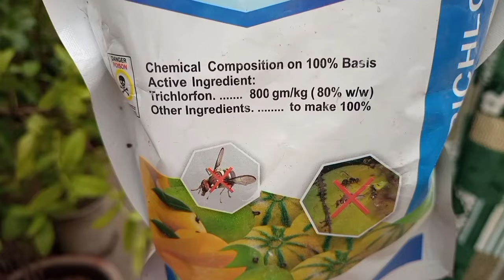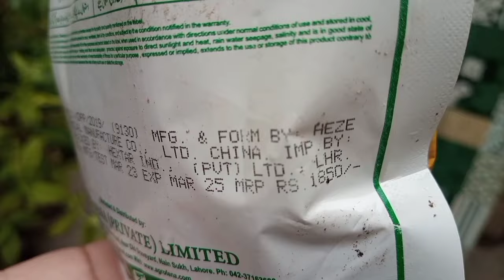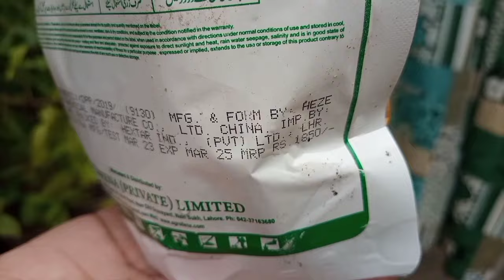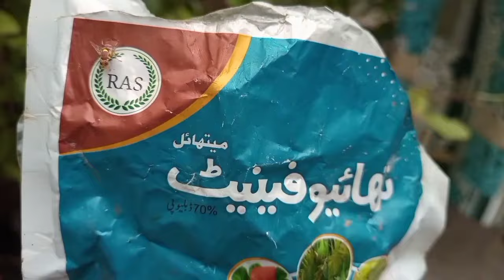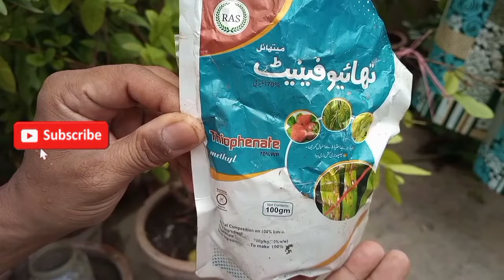Guava Top 8 Fertilizer | Guava Plant Growing 8 Fertilizer in Hindi | Amrud Plant Growing in pot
organic fertilizer for guava
organic liquid fertilizer for guava
guava
fertilize guava
fertilizer management for guava
best fertilizer for organic guava
guava tree fertilizer
organic fertilizer
guava plant fertilizer
guava tree
guava growing at home
guava growing tips
growing guava in a pot
growing guava indoors
guava growing from seed
guava growing temperature
a guava plant
how to grow a guava tree from a cutting
can you grow a guava tree from a cutting
growing guava in containers
can you grow guava from a cutting
do guava trees grow fast
can i grow guava in a pot
full grown guava tree
guava growing
growing guava in florida
how to grow guava in a pot
how to grow a guava seed
how to grow a guava tree
is guava grown in hawaii
growing guava in arizona
is guava hard to grow
guava growth rate
guava growth
growing guava in northern california
growing guava
pineapple guava growing
can you grow guava in a pot
guava growing zone
can i grow a guava tree in a pot
growing guava trees
growing guava in texas
can you grow a guava tree in a pot
young guava tree
young guava fruit
growing guava tree from seeds
guava growing season
can guava grow in zone 7
guava zone 9b
how to fertilize guava
organic fertilizer and manure application for guava
guava fertilizing schedule
best npk fertilizer for guava trees
fertilizer
guava fertilizer
guava farming
best liquid fertilizer
guava fertilizer schedule
guava tree
how to grow guava plant
guava plant growing
guava plant
Gardening tips
how to grow guava
grow guava plant from guava leaves
how to grow guava tree
propagate plant from guava leaves
guava plant cutting
growing guava plant
grow guava tree
how to propagate plant from guava leaves
plant from guava leaves
when guava plant
guava plant care
grow guava plant
guava plant at home
care of guava plant
plant guava leaf
guava plant care tips
guava plant growing
amrud plant growth
guava plant
guava plant care
amrud
amrud mein kida
amrud mein font lagne per kya karen
amrud mein mili pakad lagne per kya karen
amarud me keeda nikale to kya kare
amrud me dimak lg jaye to kya kare
amrud ka fal kala hone par kya karen
amrud ke kitnashak
amrud mein kide ki roktham
amrit mein dhundh lagne per kaun sa sweet karen
gudhal mein safed kida ka upay
amrud me kide ka ilaj
amrud ke fal nahin lagte
amrud me kida
amrood mein keede ka ilaj
amrud ki dekhbhal kaise karen
how to grow and care guava plant
amrud plant growing
amrud growth
fertilizer for guava plant
grow guava plant in hindi in india
plants
amrud ki growth kaise badhaye
amrood
how to grow guava plant in pot
plant
guava plant grafting
plant care
plant growing
amrud grow
how to fertilize guava plant
how to grow amrud
grow guava plant
red guava
amrood
red diamond guava farming in india
red diamond indonesia guava
red guava in pot
amrud plant nursery
red diamond guava cost
Gardening with jamshed khan
 Kitchan Gardening
  st kitchen gardening
  hr home garden
 zindabad pakistan
  sonia gardening
 zohan kitchen garden
 urban gardening
 naad baba tv
 The one page
 Urdu point
 gardening aasan hai
 gardening with javed iqbal
 Voice of plant
 diy garden ideas
 terrace and Gardening
 green heritage
Home Gardening